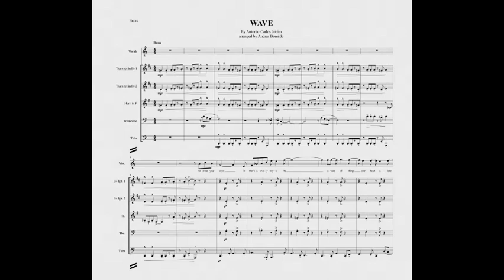Wave (A. C. Jobim) for voice & brass quintet with sheet music (link in description)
Title: Wave
Composer / Arranger: A. C. Jobim / A. Bonaldo
Instrumentation: Voice & Brass Quintet
Grade: 4